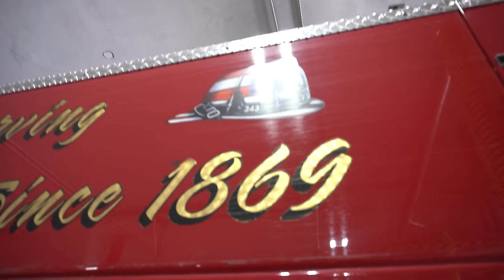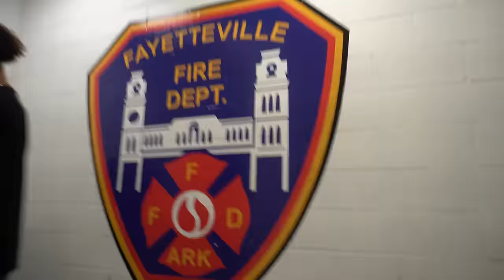Ridin’ Around with Firefighters... Day in the Life + Talkin’ Life on Call | 9/11 Tribute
Ride Along and see the realistic side of what it's like to be a firefighter and live life on call.
Featuring a Fayetteville Fire Department crew from Station 1

Watch on your TV for the best viewing experience

"The Ridin' Around Show's" Biggest production to date